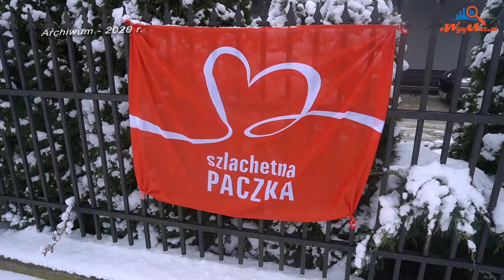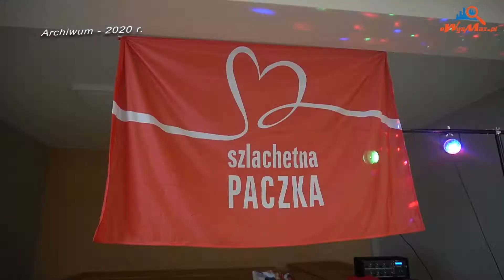Wysokie Rozmowy #-5 - Hanna Kaczyńska o SzlachetnaPaczka eWysMaz.pl